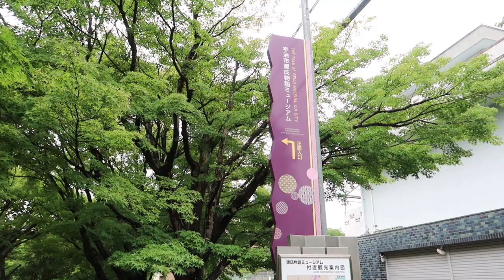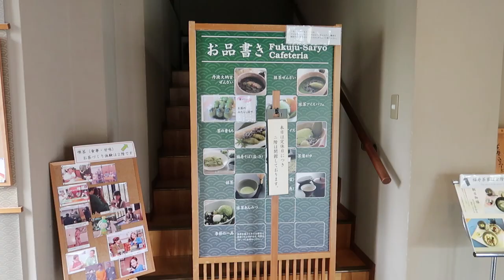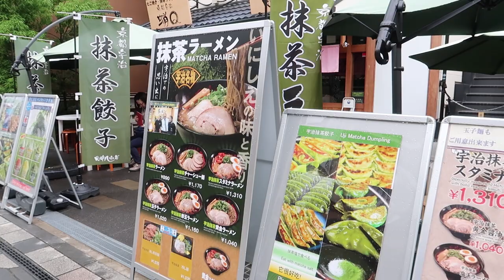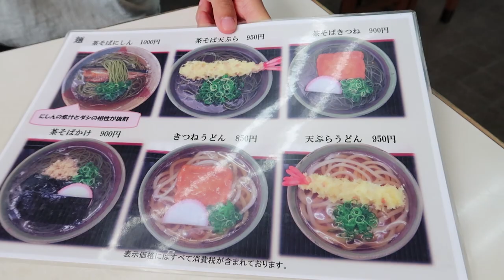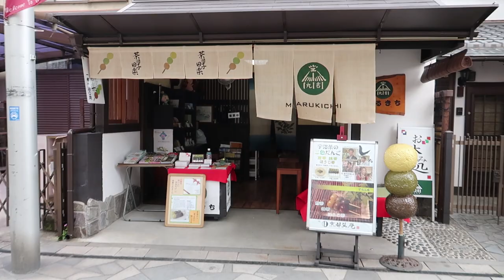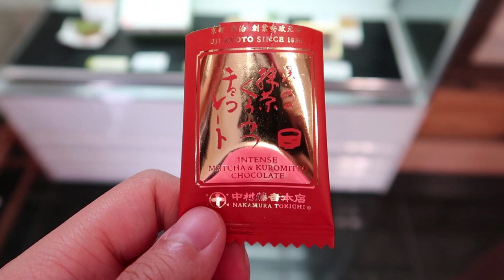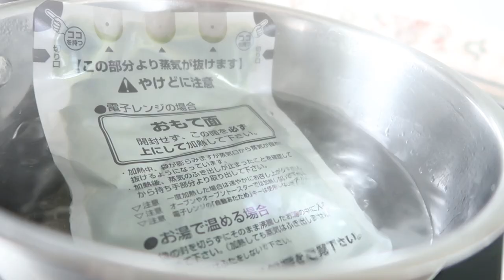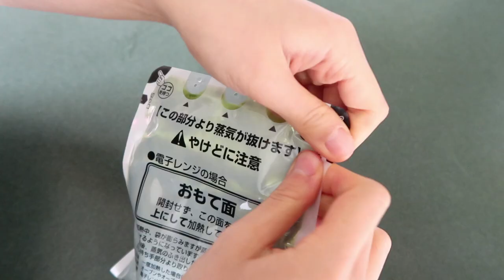The Tale of Green Tea: Uji, Japan’s No.1 City for Matcha | An Eating tour of Uji, Japan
Matcha soba and curry, houjicha crème brulee, even croquettes – we take a day-trip to Uji, the city in Japan known to produce the best matcha in the world. With matcha as the backbone of tourism in the city, we visit a number of museums, souvenir stores, and eateries which all feature this ingredient now loved globally.